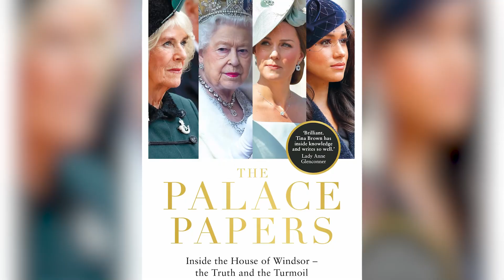Detalles Trágicos Sobre Kate Middleton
Sufrió bullying en la escuela, fue perseguida por los paparazzi y hubo rumores persistentes de engaño. En contra de la creencia popular, la vida real de Kate Middleton no siempre ha sido fácil.

Por desgracia, Kate Middleton ha sufrido la pérdida de más de una persona cercana en su vida. Poco antes de que la realeza se despidiera de la Reina Isabel II, Kate lloraba la muerte de Christine Hill. Según Birmingham Live, Hill era una experta en cuidados prenatales y amiga que apoyó a la realeza cuando se quedó embarazada de su primer hijo, el Príncipe George. Aunque Kate no habló directamente de la muerte, la familia de Hill dijo a Daily Mail en junio del 2022,

"La echaremos mucho de menos. Su comportamiento alegre, divertido y directo le hizo ganar muchos amigos".

El primer embarazo de la Princesa de Gales no fue fácil, y ella misma manifestó que sufría hiperémesis gravídica — una forma extrema de náuseas matutinas. Es probable que Hill ayudara a Kate a controlar esta enfermedad. Durante una aparición en el podcast "Happy Mum, Happy Baby" en febrero del 2020, Kate reveló

"No soy la más feliz de las embarazadas [...] Vi el poder de [...] la meditación y la respiración profunda y cosas así, que te enseñan en el hipnoparto, cuando estaba realmente enferma, y realmente me di cuenta de que era algo que podía controlar, supongo, durante el parto. Fue enormemente poderoso".

Muerte de un amigo | 0:00
Muerte de la reina | 1:22
Dias difíciles en la escuela | 2:10
Perseguida por los paparazzi | 2:49
Rumores de engaño | 3:29